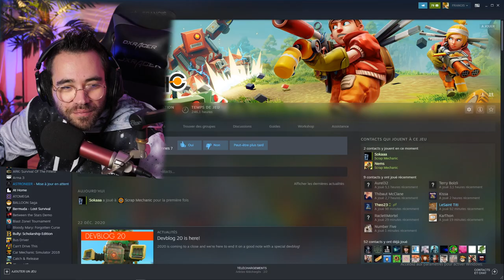FRELON VS SCORPION - SCRAP MECHANIC